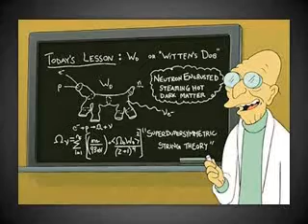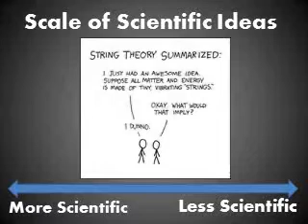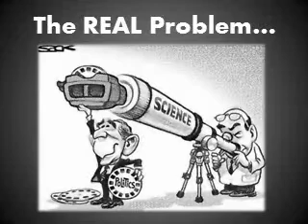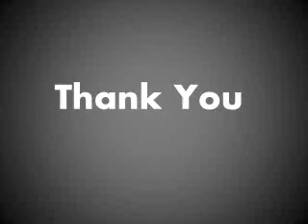Unraveling String Theory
A slightly modified version of a short talk I gave at Skepticamp Ottawa 2010. For some reason PowerPoint refuses to export a higher quality video...but whatever.